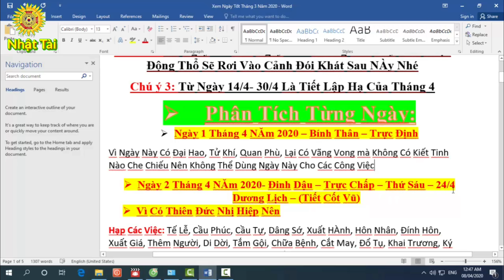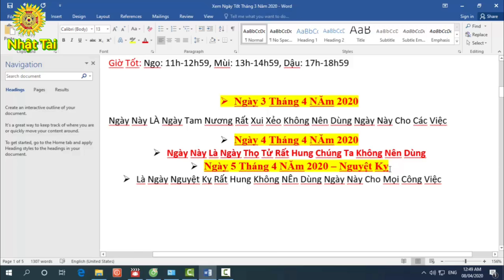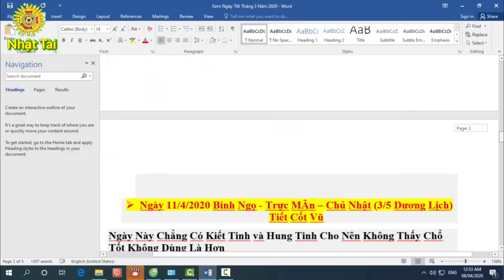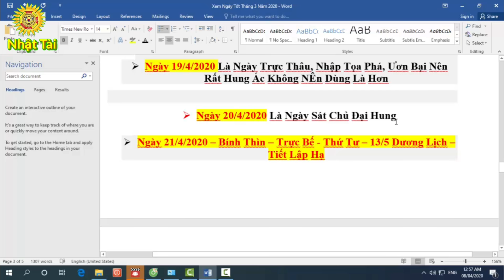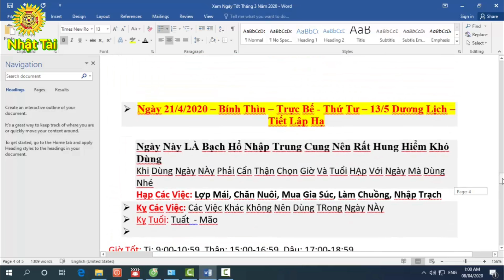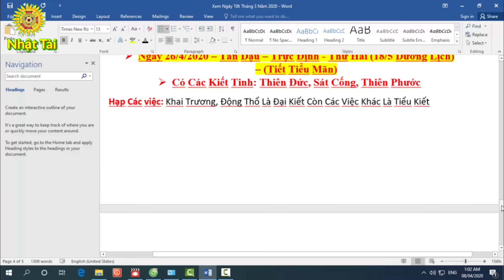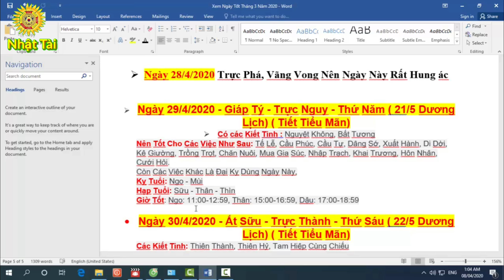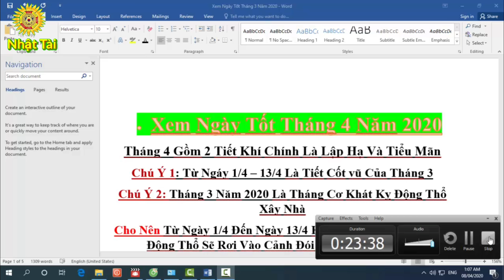Xem Ngày Tốt Xấu Tháng 4 Năm 2020 Nguyệt Tài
Nguyệt Tài - Phong Thủy Xem Ngày Tốt
Xem Ngày Tốt Tháng 4 Năm 2020

Cho nên không thể tránh được những sơ sót, mong quý vị lượng thứ và bổ sung thêm. Xin Chân Thành Cảm Ơn Tất Cả Các Quý Vị Và Các Bạn Đã Quan Tâm Ủng Hộ Cho Tôi